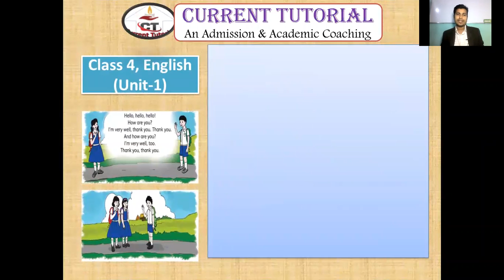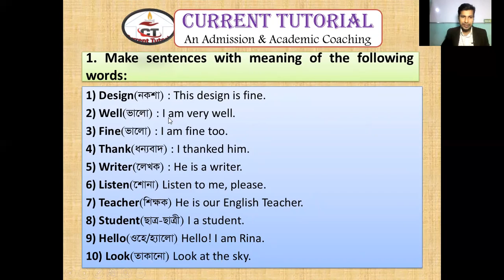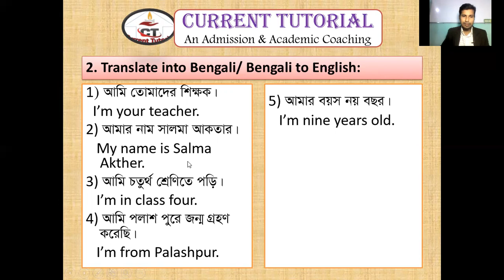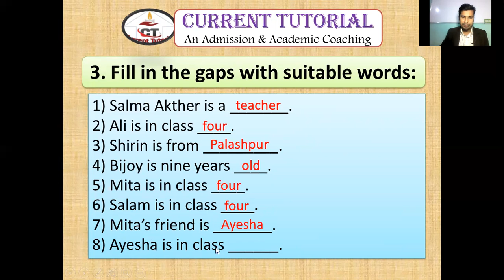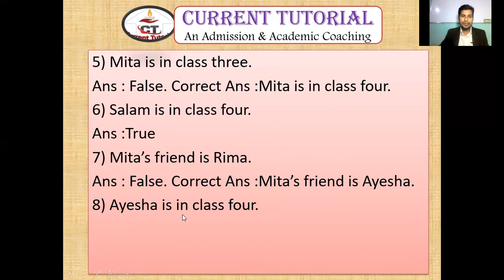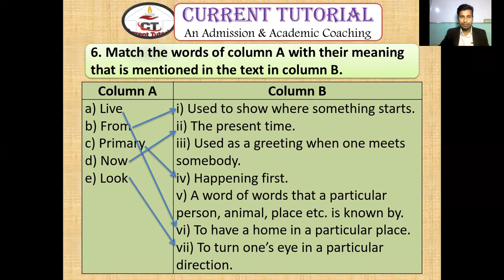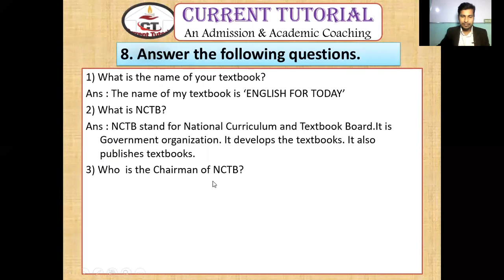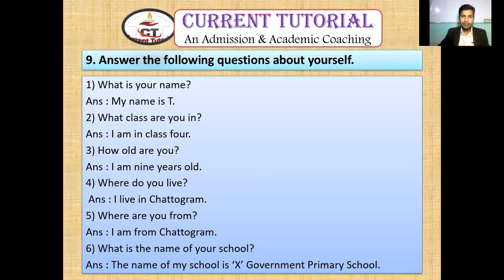Class 4 English: unit 1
This is one of the essential component of Govt. Schools admission test preparatory course for class 4 to 5 directed by Current Tutorial. Your child may be highly prepared viewing the content and continuing our regular course following